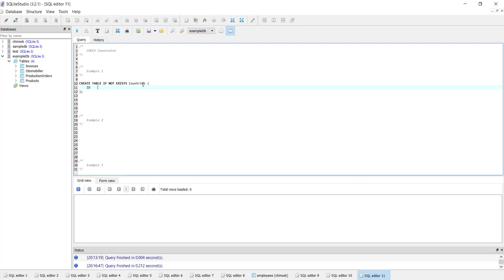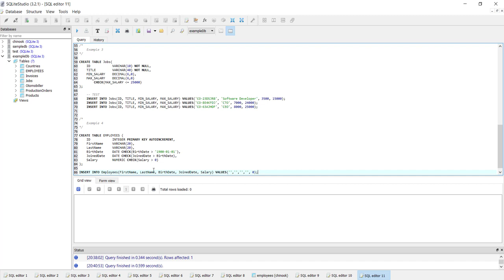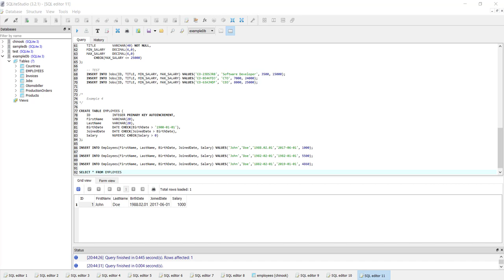SQLite Veritabanı : CHECK Constraint (Demo)